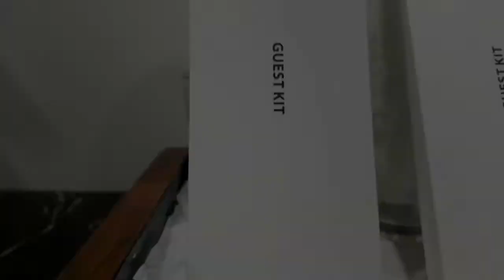DREAM HOTEL PUERTO GALERA/DREAM KING ROOM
Room size 27 m²
This double room has a flat-screen TV, mountain view and laptop.

In your private bathroom:
• Hairdryer
• Free toiletries
• Slippers
• Bath or Shower
• Bidet
• Towels
View:
• Sea view
• Mountain view
Room facilities: ​
• Minibar
• Safety Deposit Box
• Telephone
• Air conditioning
• Refrigerator
• Desk
• Satellite Channels
• Cable Channels
• Interconnected room(s) available
• Flat-screen TV
• Private entrance
• Tile/Marble floor
• Wake-up service
• Electric kettle
• Towels/Sheets (extra fee)
• Wardrobe or closet
• Cleaning products
• Linen
• Upper floors accessible by elevator
• Entire unit wheelchair accessible
• Clothes rack
Smoking: ​No smoking